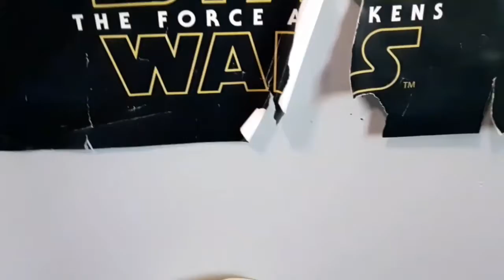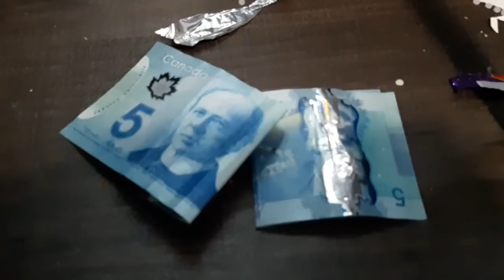SpongeBob gets tattoos